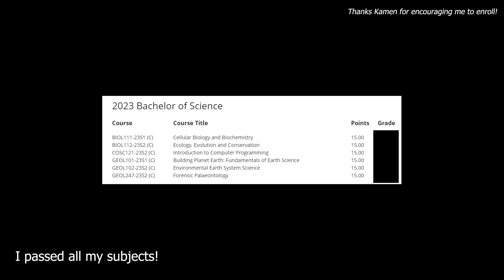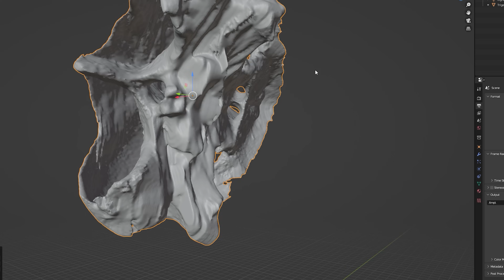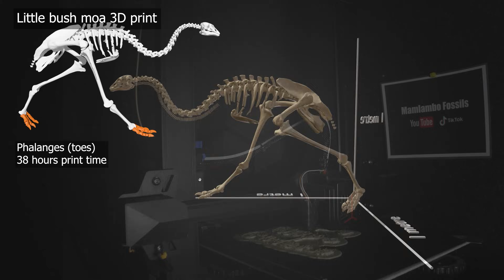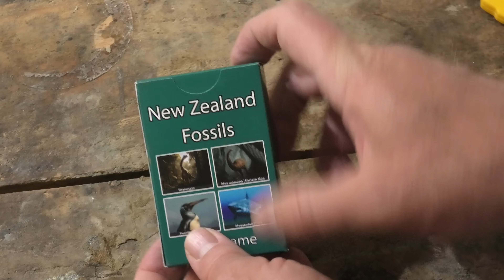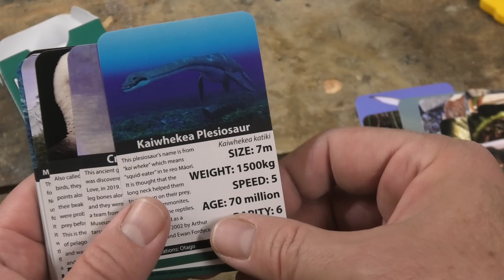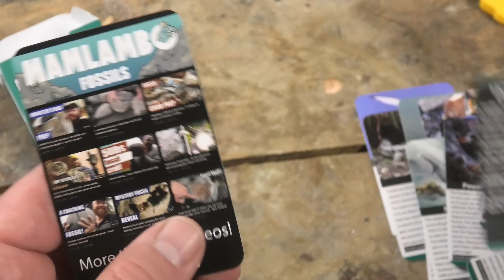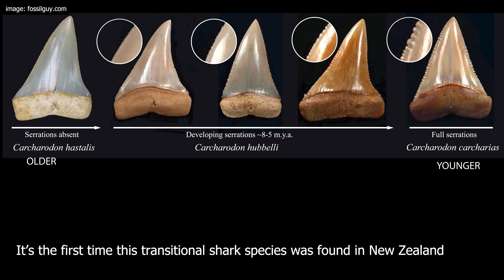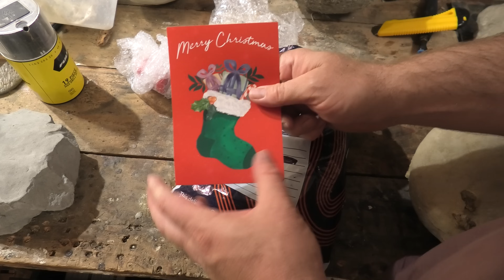2023 Fossil Highlights and Pelagornis beak update [Back to University!]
What a year it has been! Looking back, we did quite a few projects actually and found some amazing fossils! It's difficult to choose what is my favourite fossil between the pelagornis beak and the turtle skull, they're both soooo cool!

I'm hoping 2024 is the year where we find a dinosaur 😁

Postal address:
Morne Mamlambo
7648
New Zealand